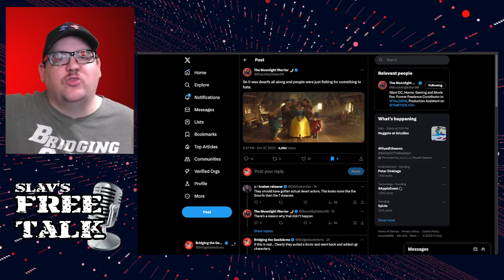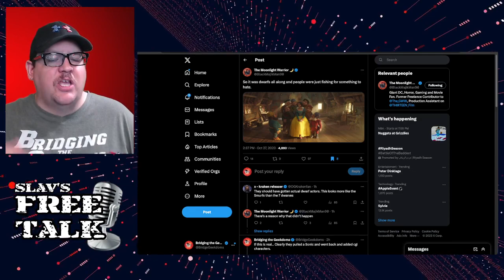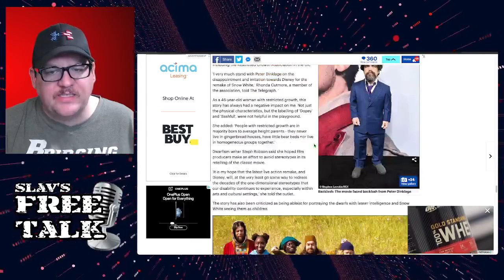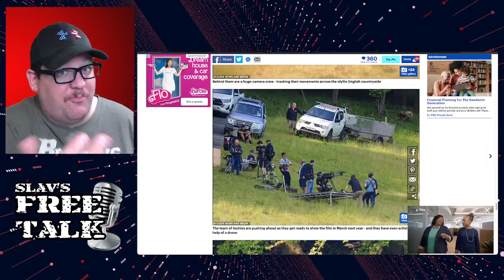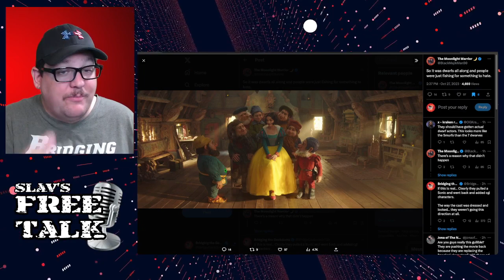Disney’s Response to Daily Wire’s Snow White - Delay WOKE Rachel Zegler Film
Disney is trying to save face and blaming their latest shift on the Actors Strike. I smell BS if you ask me.

Slav's Free Talk is open and honest discussion about anything and everything.

For more from Robert check out his Podcast @BTGOldShow

Host - Robert Slavinsky
Editor - Robert Slavinsky
Producer - Robert Slavinsky